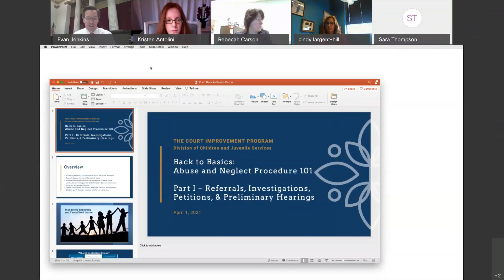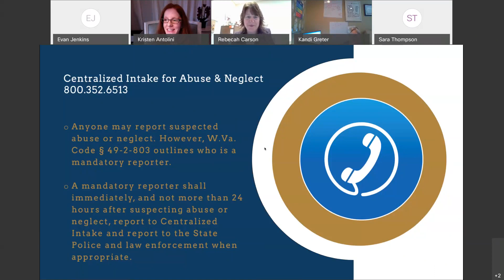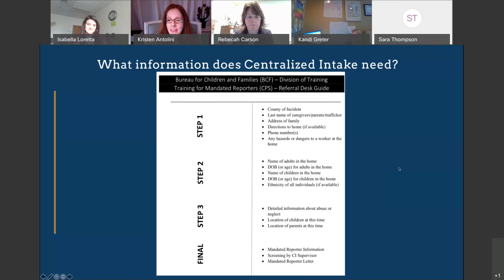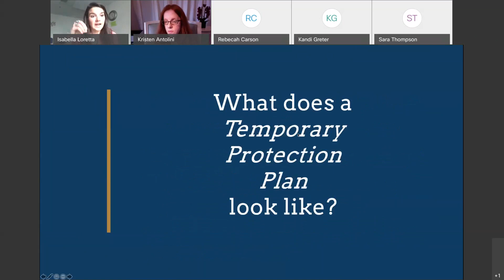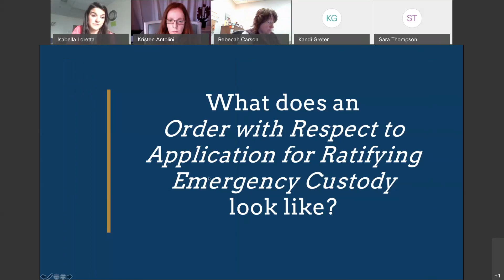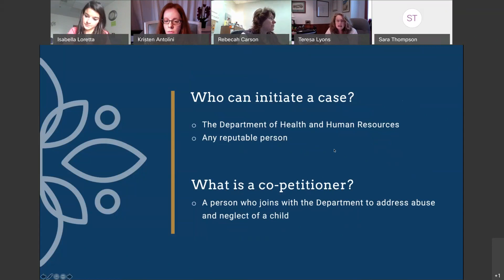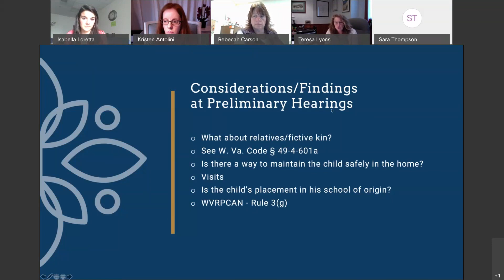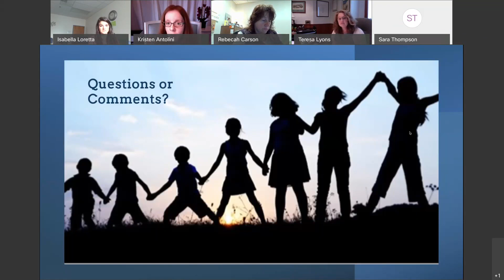Session 1 Investigations and Definitions - Federal Requirements - April 1, 2021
This presentation will include an overview and a question-and-answer session with Rebecah Carson, LSW, Director of Centralized Intake and Isabella Loretta, MSW, CPS Senior Investigator, about how the Department handles the abuse and neglect referrals and conducts initial investigations. Teresa Lyons, Esq. will then present the process of what happens once an abuse and neglect petition is filed and the nuts and bolts of a preliminary hearing. Ms. Lyons will also give an overview of the basic definitions and federal requirements that are relevant to all abuse and neglect proceedings. The session will be moderated by Kristen Antolini, Esq.